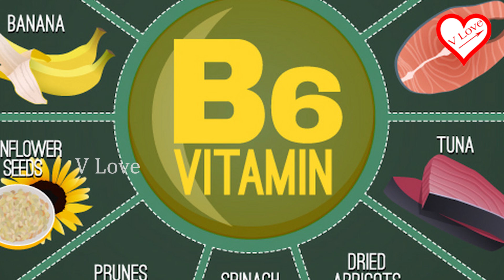Hyderabad peoples Health problem | VItamin loss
Vitamin B12, also known as cobalamin, is a water-soluble vitamin that is involved in the metabolism of every cell of the human body: it is a cofactor in DNA synthesis, and in both fatty acid and amino acid metabolism.[1] It is particularly important in the normal functioning of the nervous system via its role in the synthesis of myelin,and in the maturation of developing red blood cells in the bone marrow.
Vitamin B6 refers to a group of chemically similar compounds which can be interconverted in biological systems. Vitamin B6 is part of the vitamin B group of essential nutrients. Its active form, pyridoxal 5′-phosphate, serves as a coenzyme in some 100 enzyme reactions in amino acid, glucose, and lipid metabolism.
Vitamin B3 is a vitamin that includes three forms: nicotinamide (niacinamide), niacin (nicotinic acid), and nicotinamide riboside.[1] All three forms of vitamin B3 are converted within the body to nicotinamide adenine dinucleotide (NAD).[1] NAD is required for human life and people are unable to make it within their bodies without one of the vitamin B3 or tryptophan.[1] Nicotinamide riboside was identified as a form of vitamin B3 in 2004.[1] The group is also occasionally referred to as vitamin B3 complex.[2]